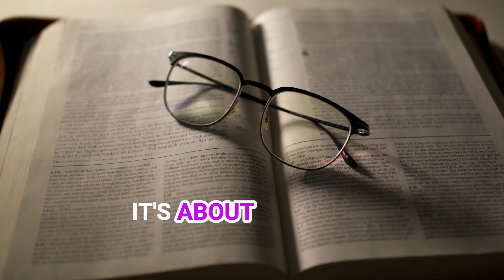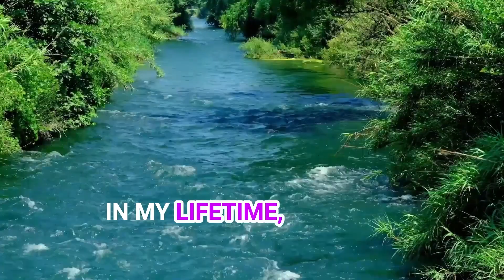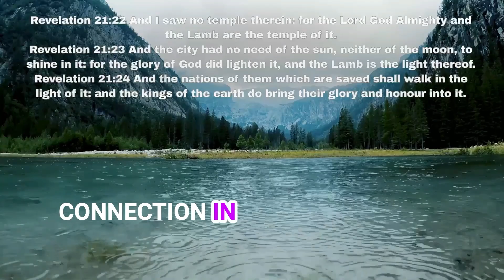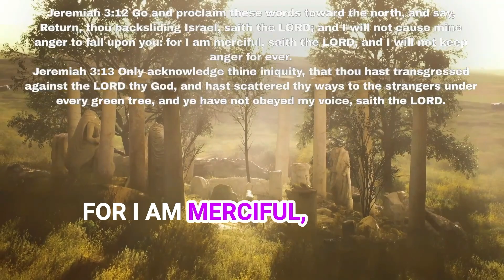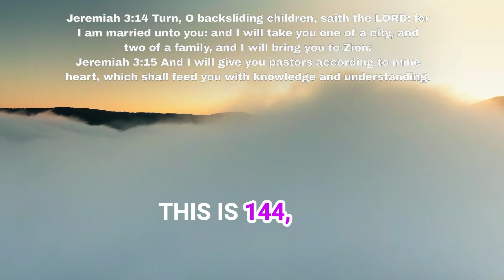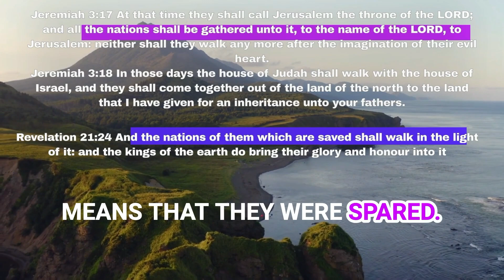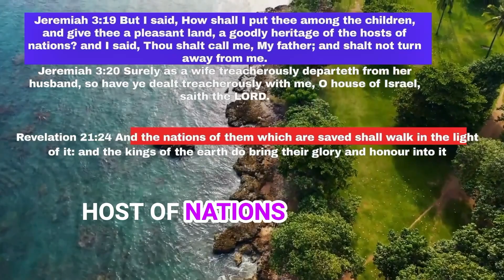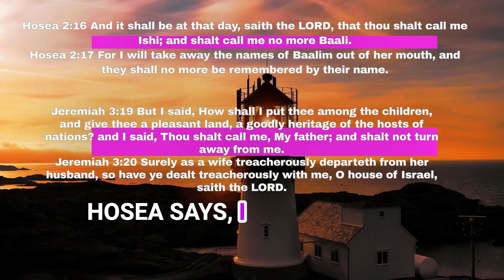Revelation And The End Times!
n this thought-provoking script, the narrator challenges common practices in Bible study groups and delves into the essence of understanding the scriptures. Exploring themes of obedience, the interconnectedness of biblical verses, and the future of Jerusalem, the script offers a unique perspective on spiritual interpretation.